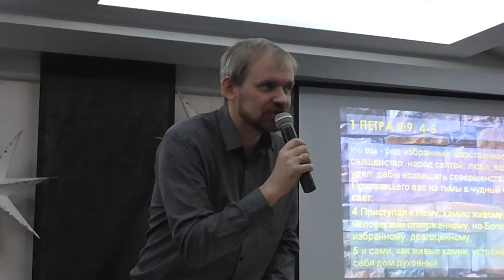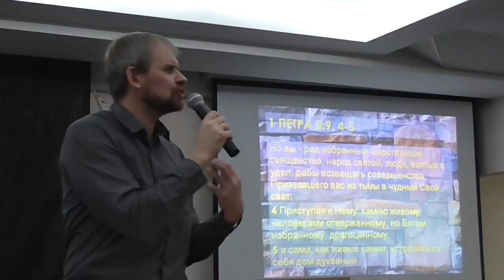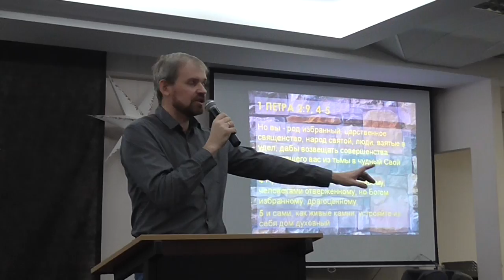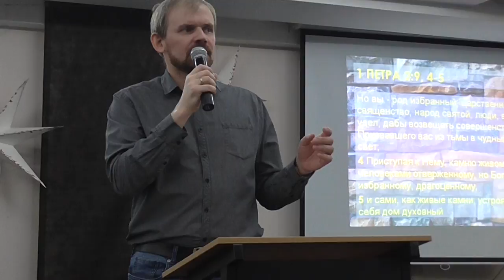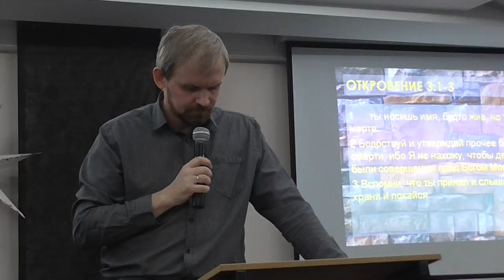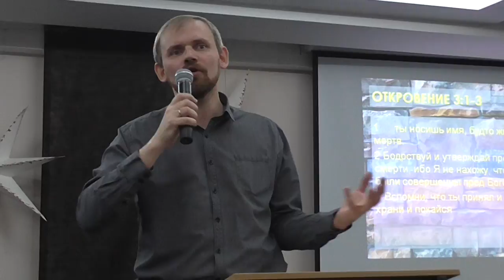Живые Камни (Living Stones) - Дмитрий Благочинков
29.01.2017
Open Door Church
Church Birthday